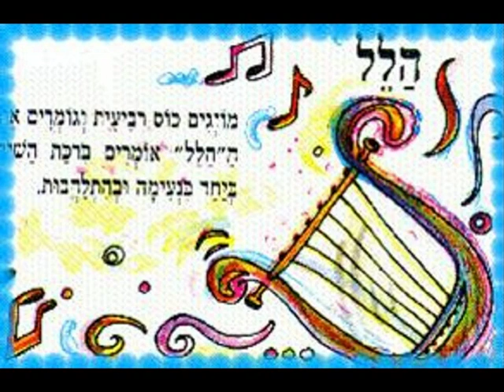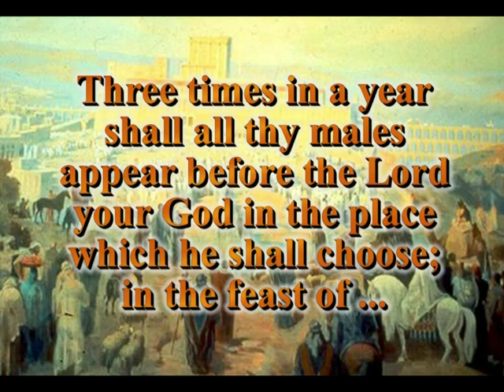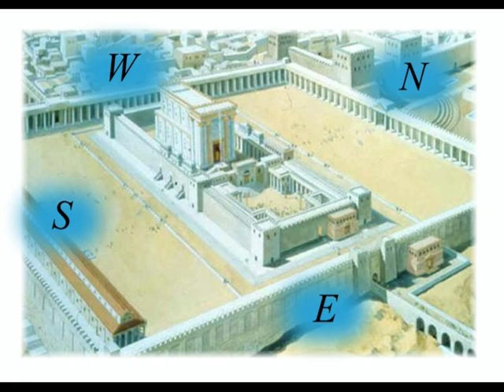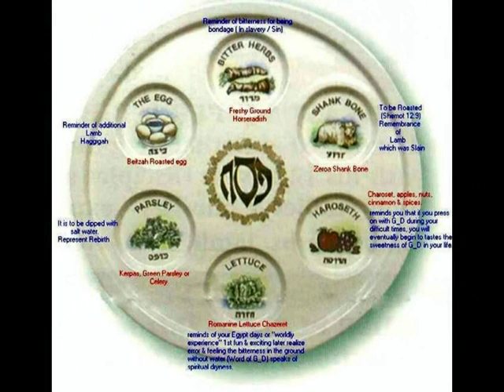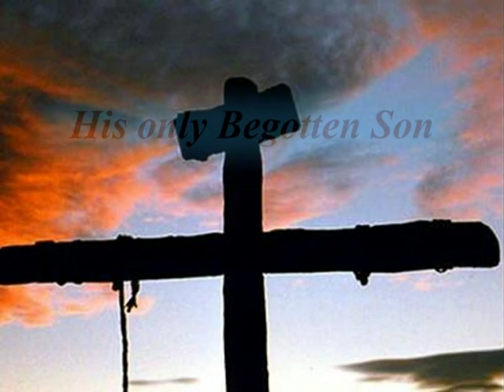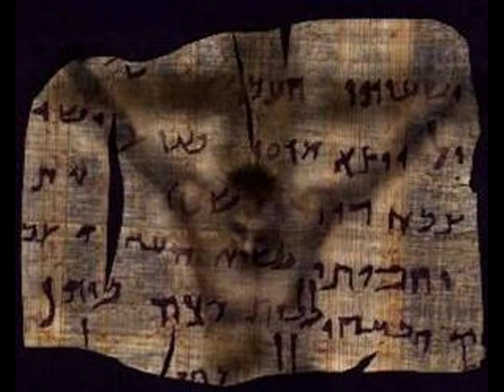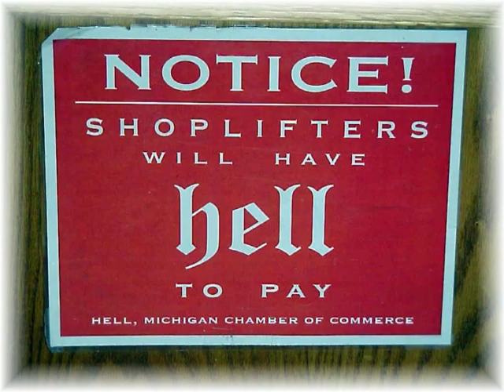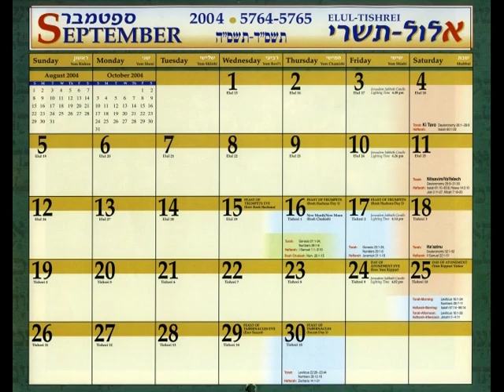Mark Biltz | The Feasts of the Lord | Part 1 | Spring: Passover to Pentecost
Join Pastor Mark Biltz of El Shaddai Ministries as he teaches the wonders of the Feasts of the Lord and how they foreshadow prophecies yet to be fulfilled. You will discover how each of the Spring Feasts was fulfilled, not only to the very day, but to the very hour of major events in the life of Yeshua (Jesus) at his first coming. Then the prophetic adventure begins on how the Lord will fulfill each of the Fall Feasts to the very day of His second coming! Yeshua is the same yesterday, today, and forever. Just as the Spring Feasts were fulfilled in order to the very day, so the Fall Feasts will be fulfilled in order and to the very day. We don’t know what year these Feasts will be fulfilled, but with this Study Guide, you will know the seasons and the signs to look for so that they don’t surprise you like “a thief in the night!”  Don’t miss the Divine Appointments that are scheduled for you! Feasts discussed in this set include the Spring Feasts – Passover, Feast of Unleavened Bread, Feast of First Fruits, Feast of Pentecost – and the Fall Feasts – Feast of Yom Teruah, Feast of Yom Kippur, and the Feast of Sukkot.